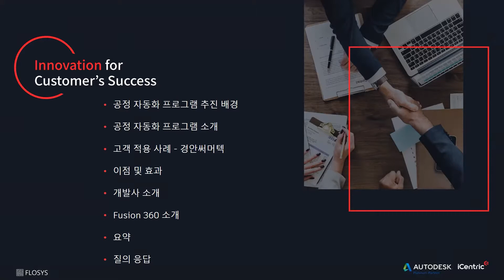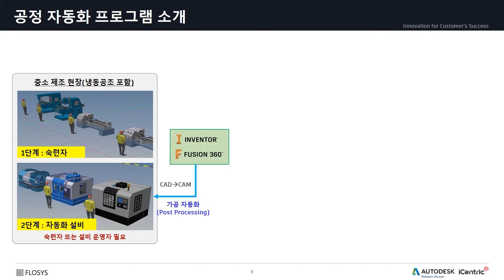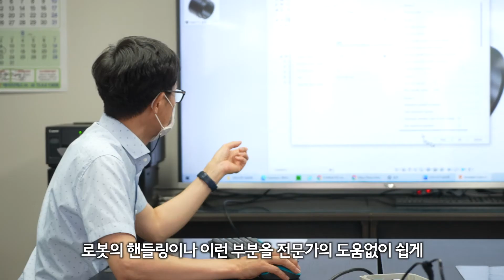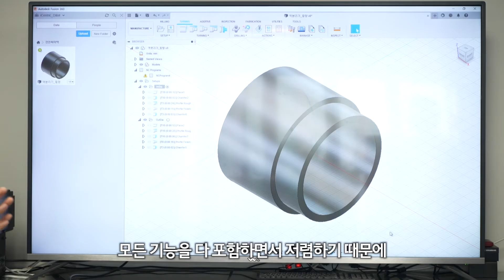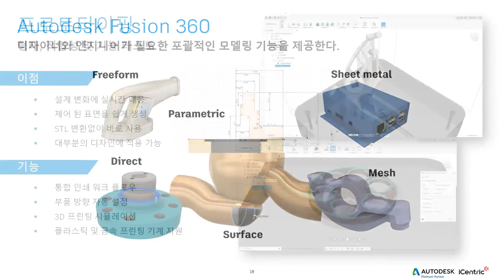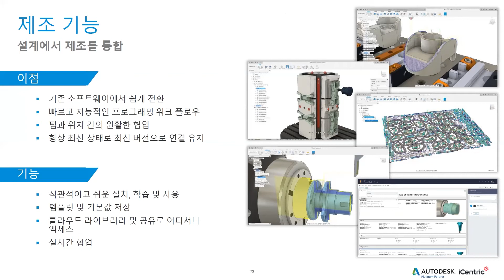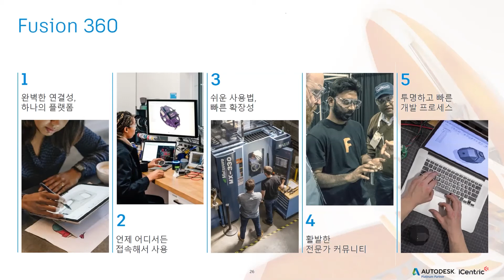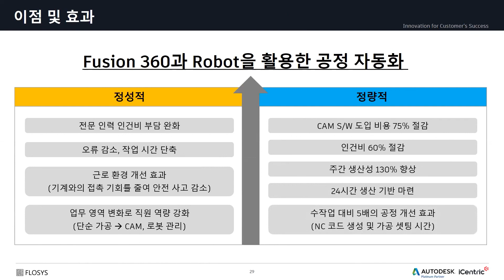[Fusion360/공정자동화/웨비나] Fusion360과 로봇을 활용한 공정 자동화 레퍼런스 소개